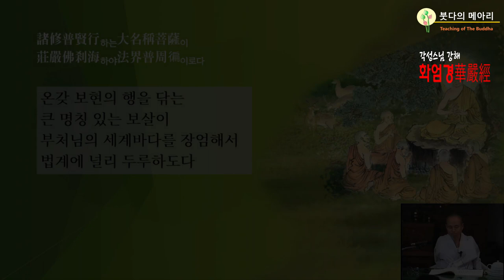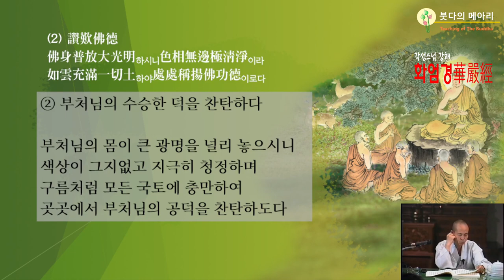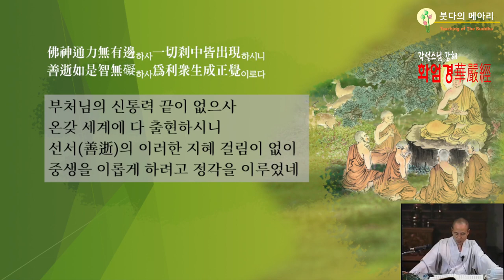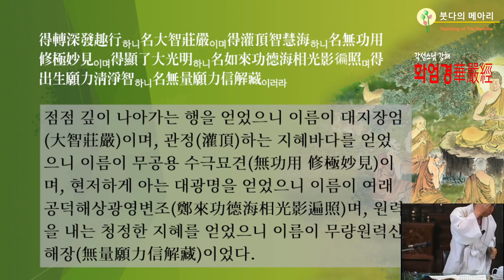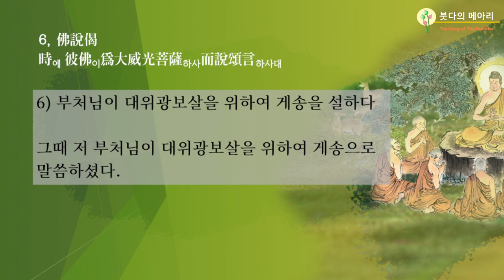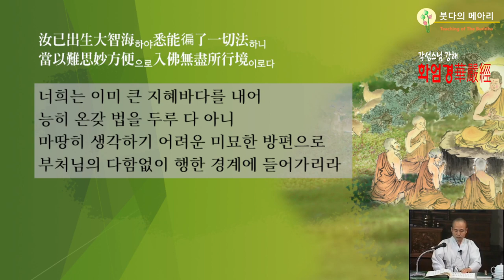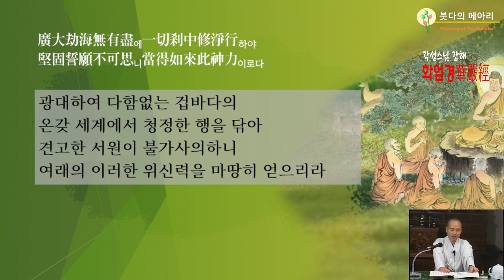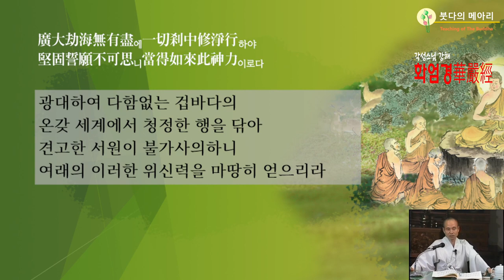각성스님 강해_화엄경 제6 비로자나품 제4강 / 두번째 부처님이 출현하다.